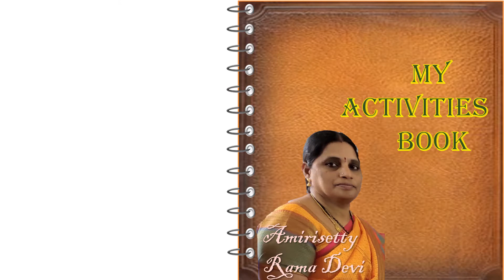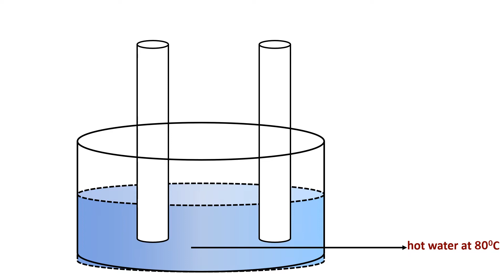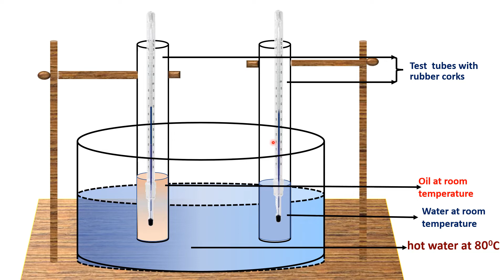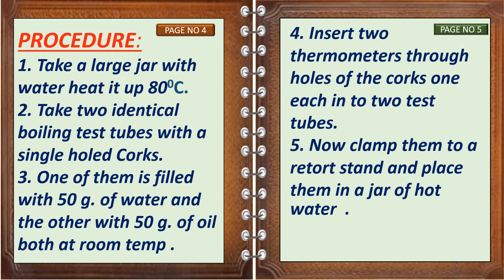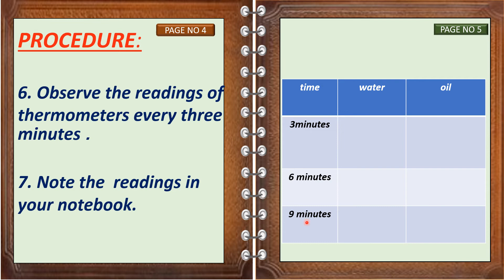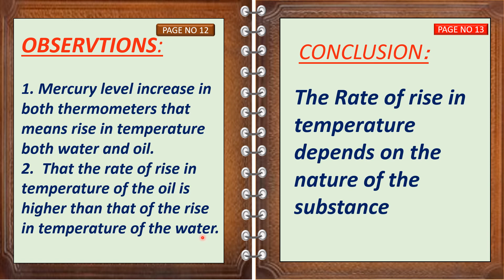HEAT - X PHYSICL SCIENCES, ACTIVITY 5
KINETIC ENERGY DEPENDS UPON THE NATURE OF THE SUBSTNCE.